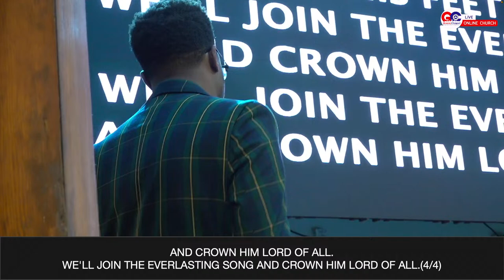20 Hours of Praise Day 4 | RCCG Grace Chapel | April 13th, 2024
Welcome, we are Grace Chapel, a church of all nations. Our vision is building the life of people in our community to become disciples of Jesus Christ through the teaching of the undiluted word of God and living out the life of Christ.

Join us today! Our confidence is in the infallible word of God to build spiritually matured men and women to fulfill our God given purpose. We exist to glorify God by building the lives of people in our community to love and serve God.